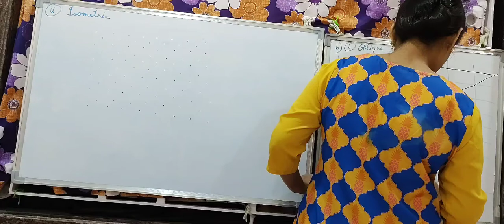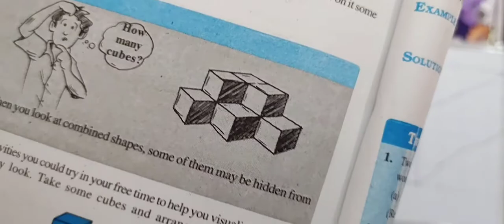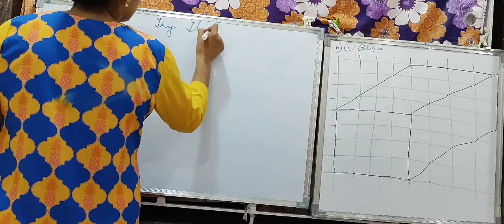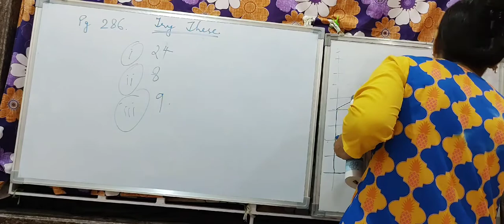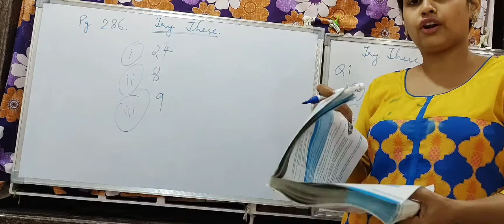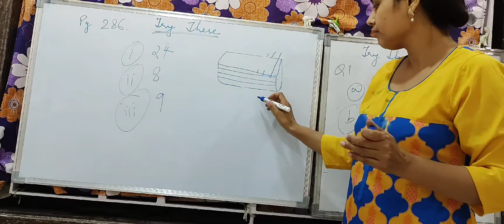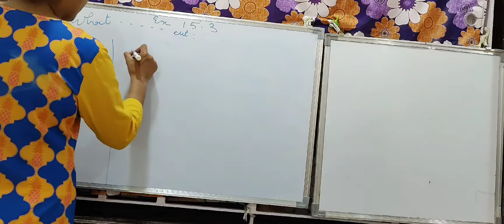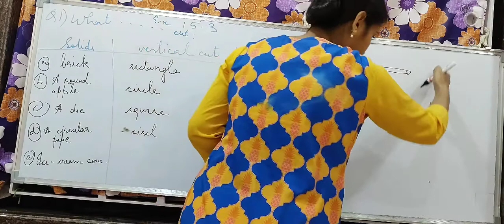Class7: Ex15.2- Q5, Try these, Ex15.3